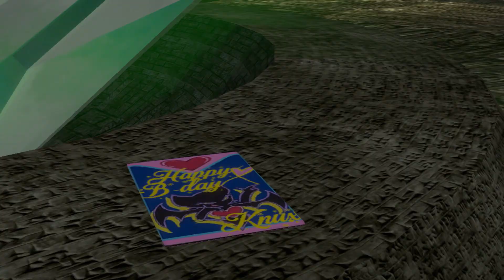{SFM} Knuckles' Birthday!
Knuckles has a birthday? And it's today? The same day as the Super Bowl?!? Yes, yes, and yes!

I decided and wanted to try and make something small for Knuckles' birthday. I included a few easter eggs and references, like Knuckles watching the Super Bowl (since it's the same day haha). Also the thumbnail kinda turned out weird, but oh well. Hopefully you guys will enjoy this small little tribute for my boi Knuckles.

In other news, I've got quite a bit of videos in the pipeline for this year. My next animation will be the biggest one I've done yet! I'm hoping to release and upload it the beginning of March (next month) BUT it's still a ways away from being finished, so it may be longer. But hopefully it'll be worth the wait!

Thanks again for stopping by. If you are reading this, you are AWESOME for being one of the few people that still read descriptions! And I hope all of you enjoy this as much as I did making it!